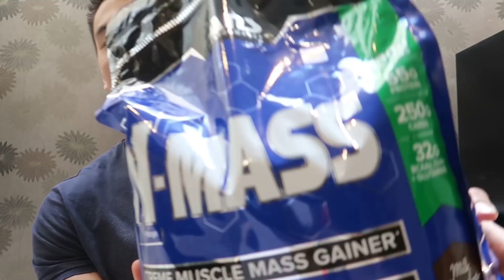NAIK BERAT BADAN CEPAT DENGAN WEIGHT GAINER!!!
Syaratnya adalah

dan tag tiga account ini dalam post

Hashtag yang harus di pake adalah
Post kalian bisa bentuk Video atau Photo dan jelaskan kenapa kalian suka ngeym dan fitness?? that simple